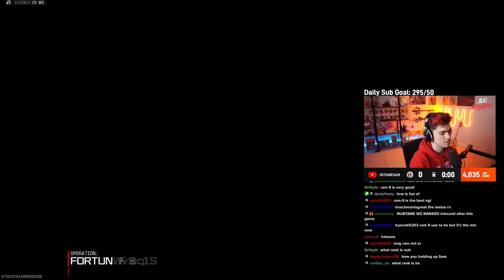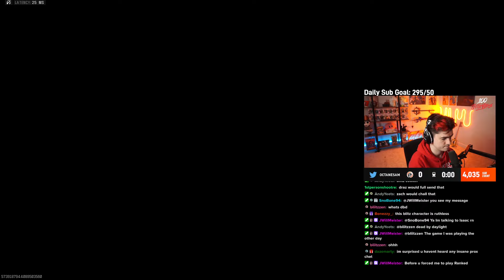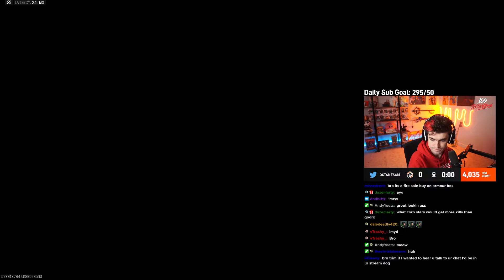Octane TEARS on Ranked WZ with 19 kills (effortlessly)